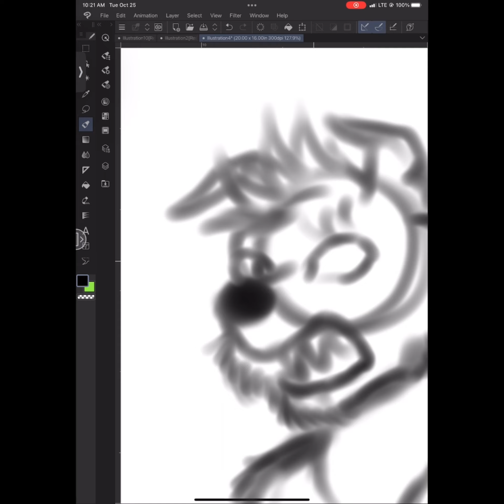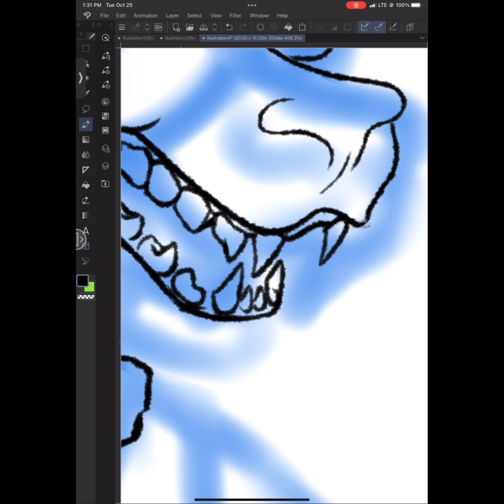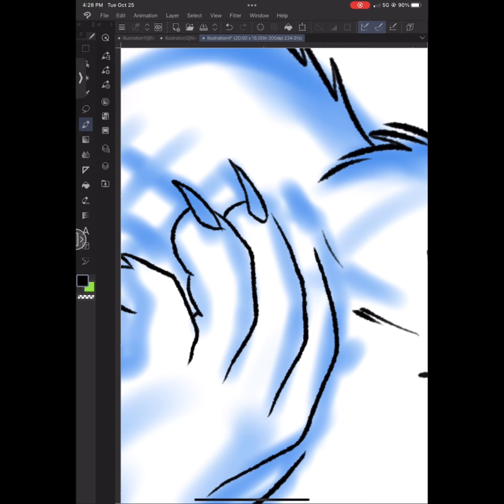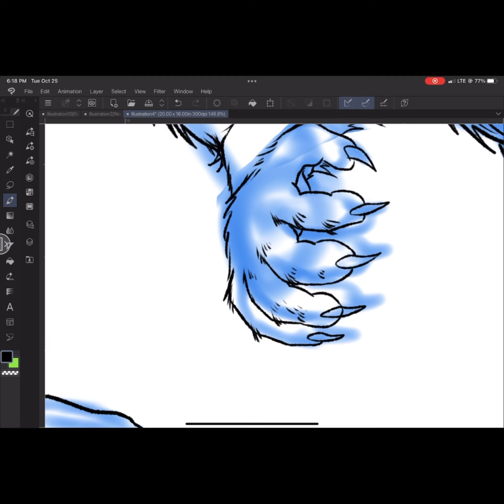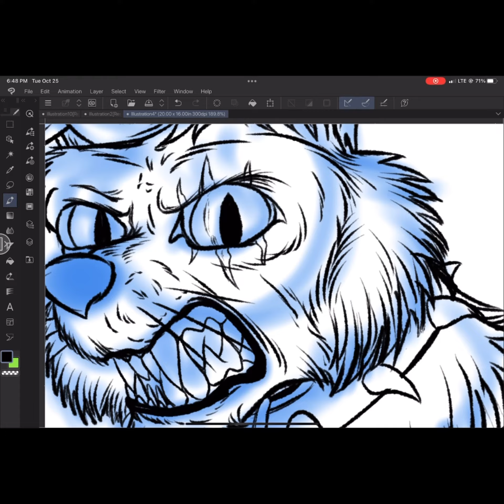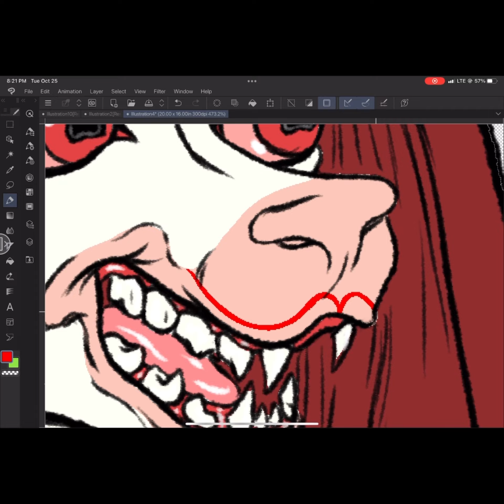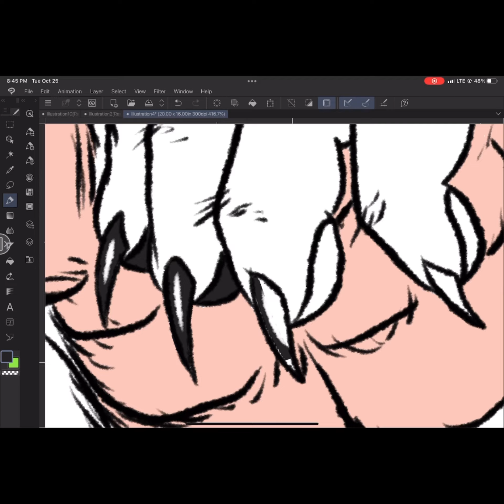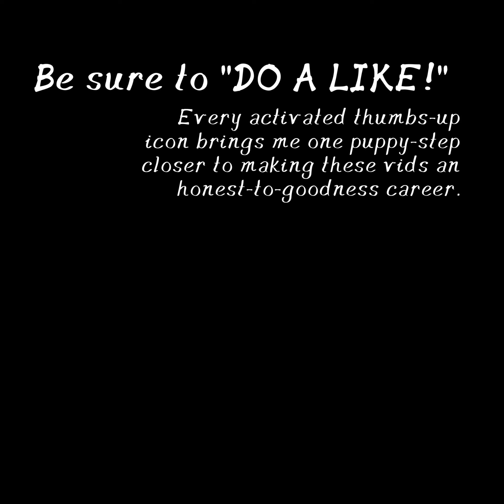• Monsters in the Mist • PART 1 - Halloween Speed Draw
PART 1

Spooky Halloween Speed Drawing of Spark E. and Lam E. as a WereCollie and Succ-ewe-bus.

CONTENT WARNING - Horror/Monster imagery.

EPILEPSY WARNING - Screen capture is played back at 1800% speed.  Rapid shifting of images/zooming in and out closely resembles a flashing of images and may have a similar/identical effect.